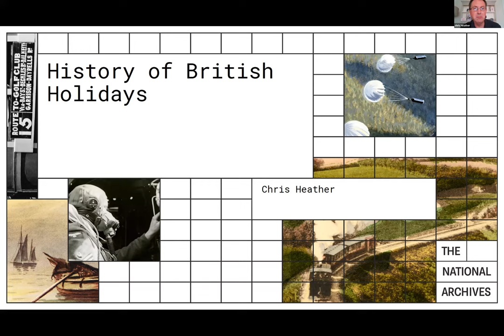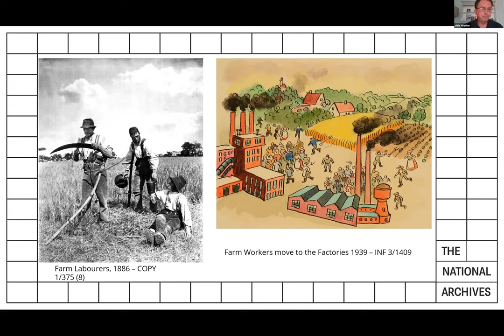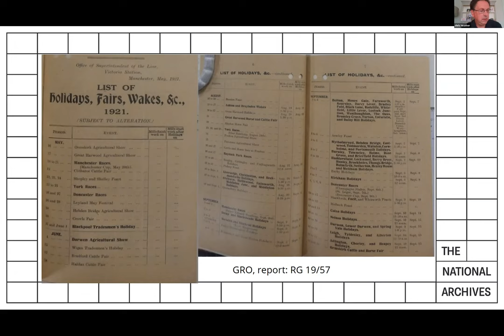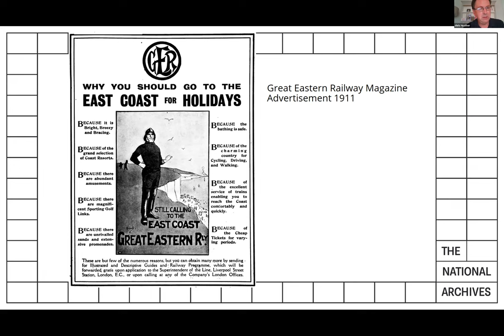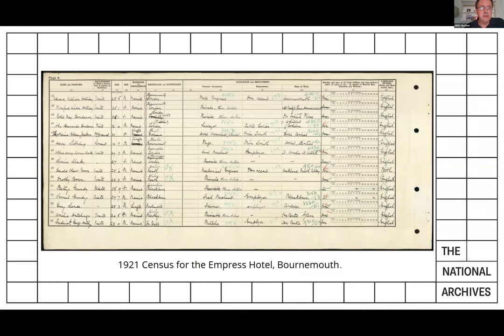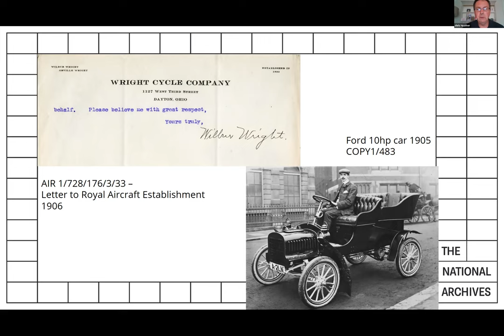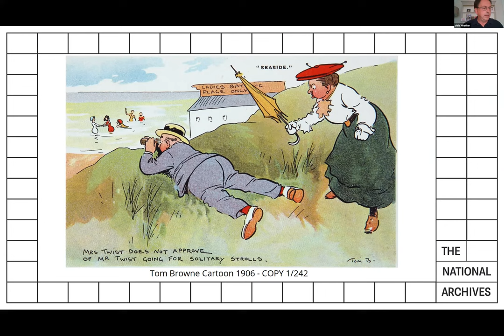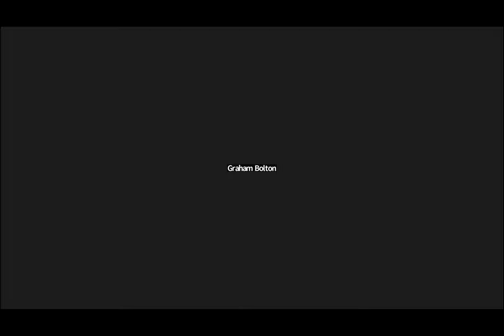Chris Heather History of British Holidays FINAL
Chris Heather, the Transport Records Specialist at The National Archives, gave a talk to members of the Friends of the National Archives on Wednesday 13th July 2022. He covered the origin of holidays in Britain, the factors that have influenced their development over time, and how they have been illustrated in the records of The National Archives. This is a great example of the variety of topics that can be researched at TNA.